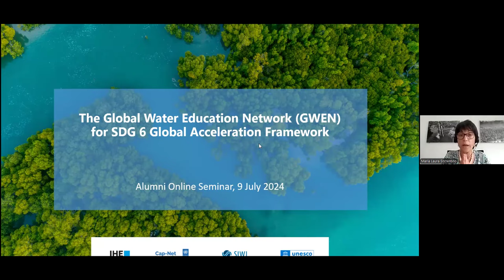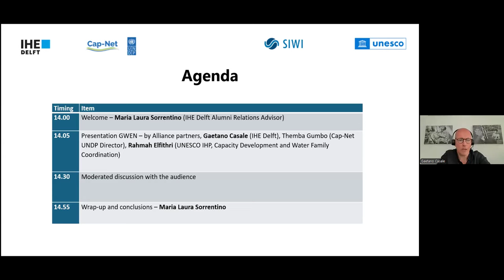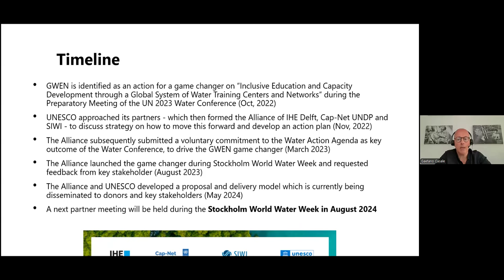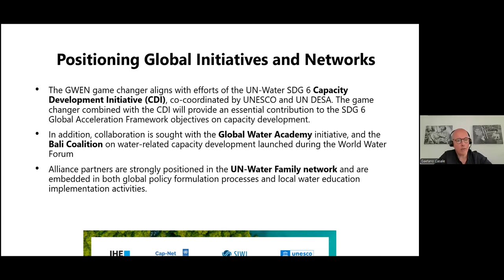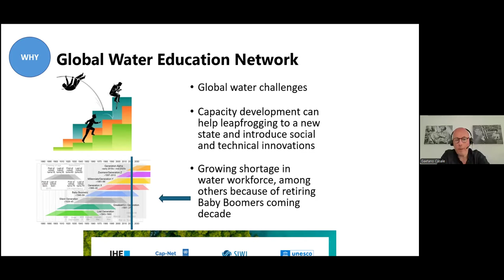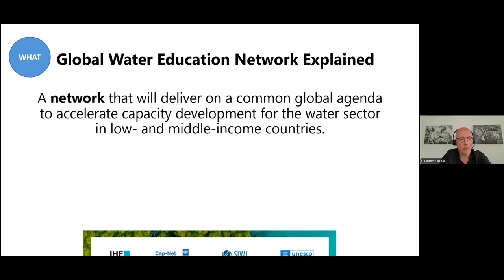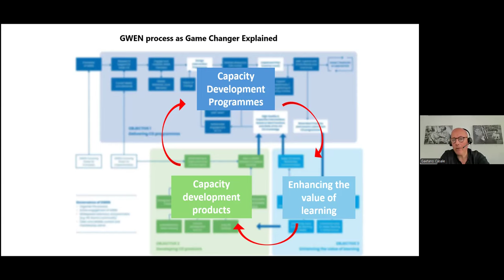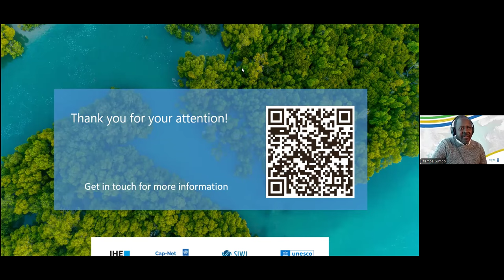IHE Delft 💧 Global Water Education Network (GWEN)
Speakers:
Elfithri Rahmah, Chief of Section for Capacity Development and Water Family Coordination (CDW) in UNESCO’s Division of Water Sciences, Themba Gumbo, Cap-Net Director and Gaetano Casale, IHE Delft Manager of the Liaison Office.

Speakers from IHE Delft, UNESCO, the UN Development Programme’s International Capacity Development Network for Sustainable Water Management (Cap-Net) and the Stockholm International Water Institute (SIWI) will discuss the Global Water Education Alliance (GWEN), which was established as part of the UN 2023 Water Conference and the Water Action Agenda. The seminar presents the network and seeks feedback and ideas from participants.
GWEN aims to develop and deliver a common global agenda to accelerate capacity development in the water sector in low- and middle-income countries. The network aspires to be truly global and strives to include partners from all parts of the world. The initiative invites all organizations or platforms working on water education to be part of the network.